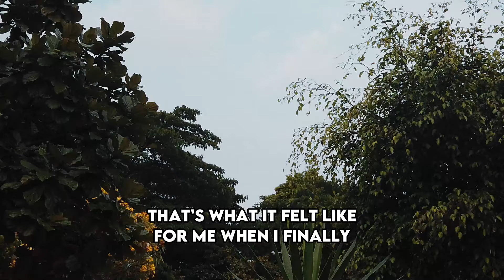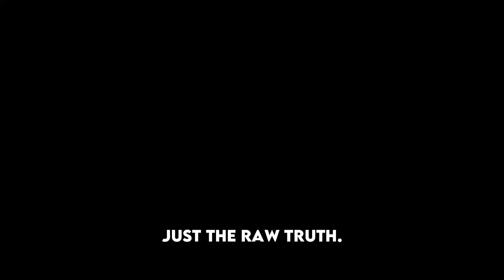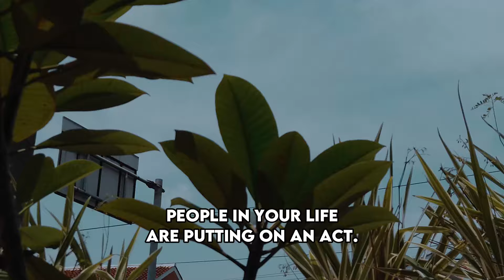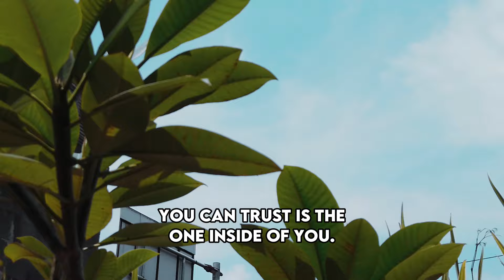You Won’t Believe How Many People Have Been Pretending This Whole Time! | Awakening | Spirituality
897 - [SB] You Won’t Believe How Many People Have Been Pretending This Whole Time! | Awakening | Spirituality | Chosen Ones